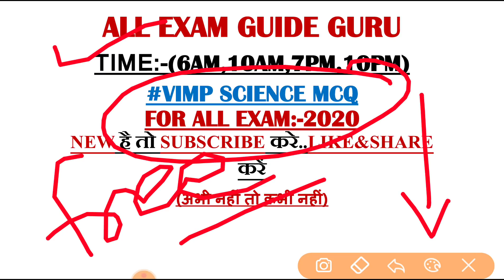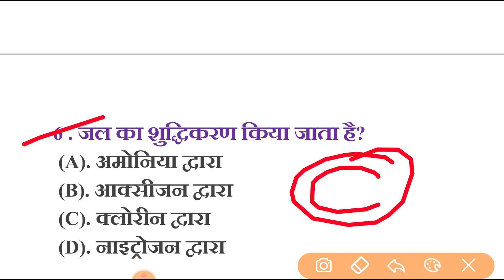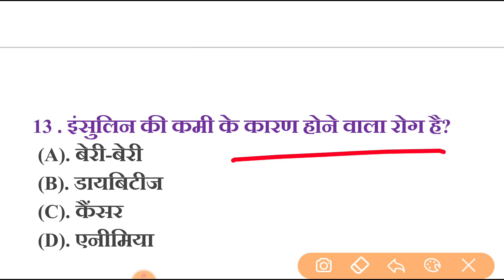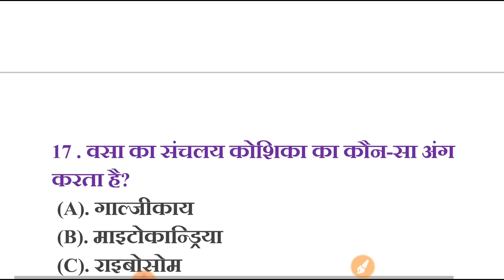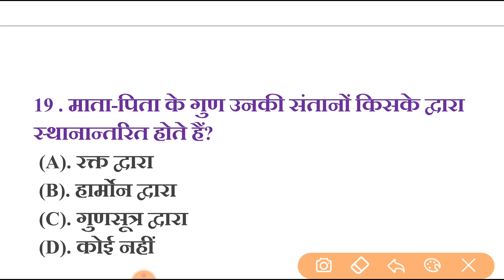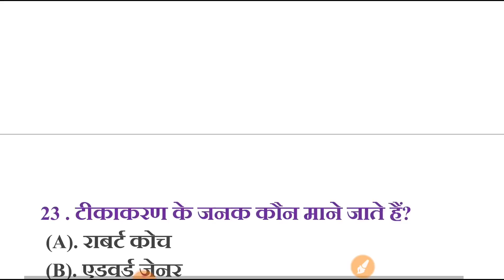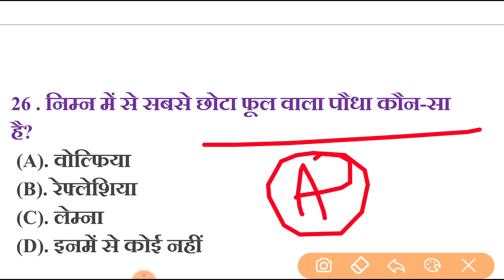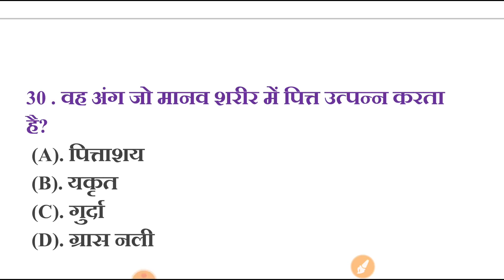बार बार आये हूए सामान्य विज्ञान के 30 प्रश्न, general science most repeated 30 questions,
बार बार आये हूए सामान्य बार बार आये हूए सामान्य विज्ञान के 30 प्रश्न, general science most repeated 30 questions,
बार बार आये हूए सामान्य विज्ञान के 1000 प्रश्न, general science most repeated 1000 questions,
1000 science
1000 general science
1000 science mCq in hindi
1000 science one liners in hindi
1000 science oneliners
1000 science one kinare
1000 general science in hindi
1000 science question
1000 science questions in hindi
1000 science questions answers in hindi
1000 science questions answers
1000 speedy science
1000 railway science
1000 ntpc science
1000 psc science
1000 science for psc exam
1000 science for ntpc exam
1000 science for group d exam
Science 200 one liners, general science top 200 questions, science in Hindi,
Top 500 question general science, science in hindi, साइंस विज्ञान के 500 प्रश्न पार्ट-1
Top 1000 gk question in hindi part-1, science in hindi, best gk question in hindi, best science one liner, के 30 प्रश्न, general science most repeated 30 questions,